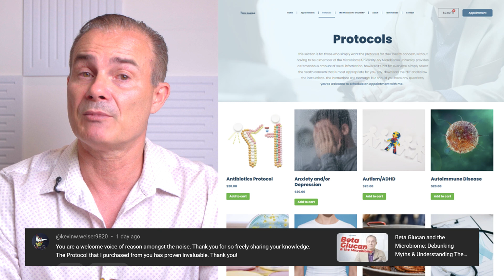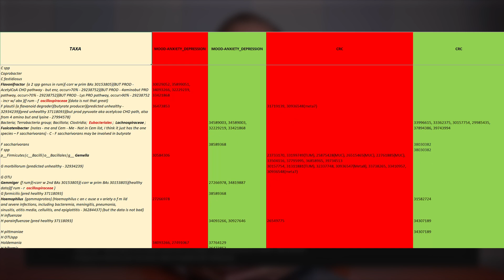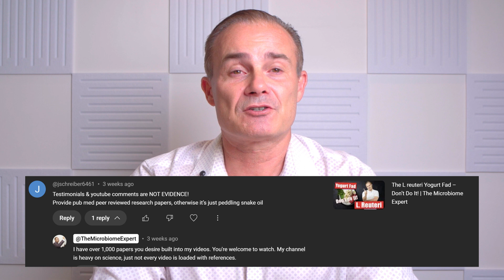My Heretic Philosophy Works​ - Your YouTube Comments | The Microbiome Expert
Are you tired of wasting time, money, and energy on gut health protocols that don’t deliver? You’re not alone—and your comments prove it. In this video, I respond directly to what many of you have shared: frustration, confusion, and relief when finally finding something that works. From low FODMAPs to probiotics, carnivore diets to fermented foods, I break down where popular strategies go wrong—and why my philosophy works better.
As the former Director of Medical Education for a microbiome firm, I take a different approach: no gimmicks, no blind allegiance to radical diets, and absolutely no chasing symptoms. Instead, I focus on restoring the root cause of dysbiosis using properly blended prebiotics, supportive supplements, and custom strategies for conditions like IBS-C, SIBO, and chronic inflammation.
What You'll Learn:
- Why popular diets like vegan, carnivore, and low FODMAPs fail long-term
- What makes my $20 protocols different—and how they’re helping thousands
- Insights from real YouTube comments and testimonials showing true results
- Why microbiome health demands intelligent, individualized solutions—not trends
- The science behind prebiotics, bile acid metabolism, and immune regulation
Your voice matters—so keep the comments coming. Whether you’re skeptical or hopeful, this video will help you rethink what gut healing really requires.
Visit themicrobiomeexpert.com to view protocols, testimonials, and consultation options.